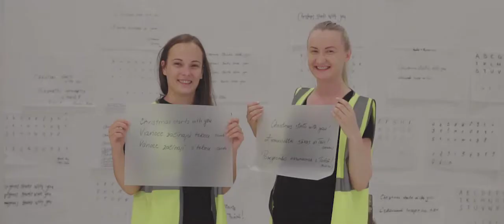The White Company Christmas Traditions | Michaela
Everyone celebrates Christmas differently and Michaela tells us here how she spends hers.